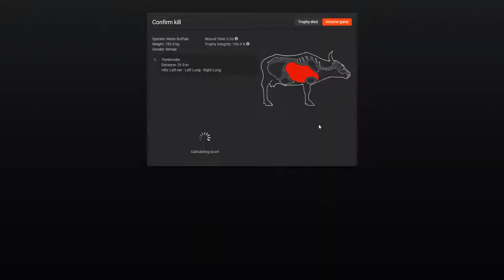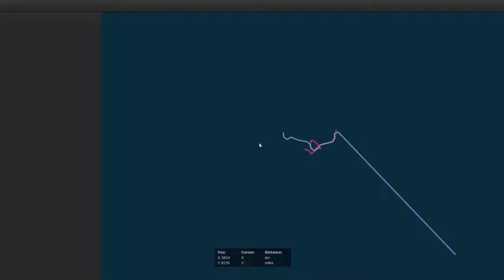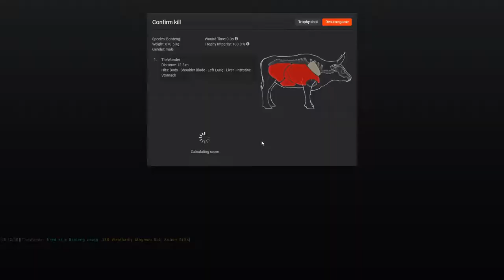The Hunter Bantang and Water Buffalo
Quick simple hunting video from the hunter new video coming this monday of Days After Origin Gameplay.